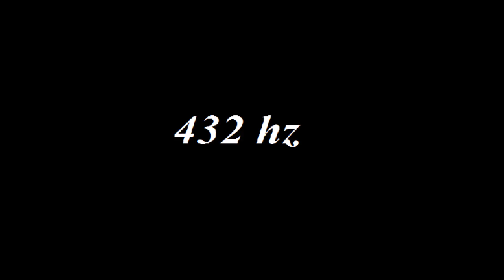NoCopyright 432 hz | Vanze x Balco x Fransis Derelle - All I Need (feat. Brenton Mattheus)